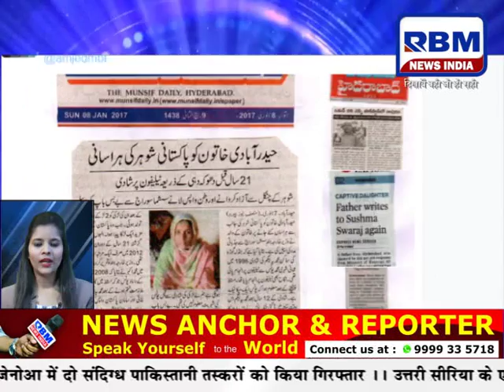आतंकी धमकी के बाद ताज कड़े सुरक्षा घेरे में